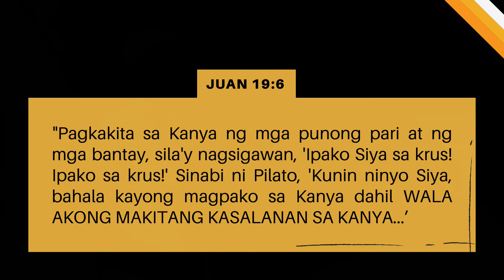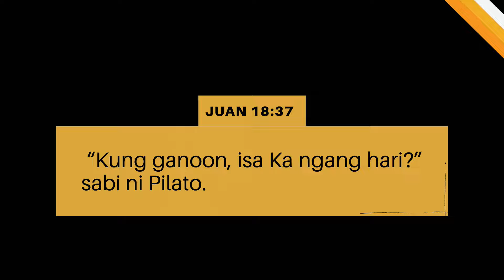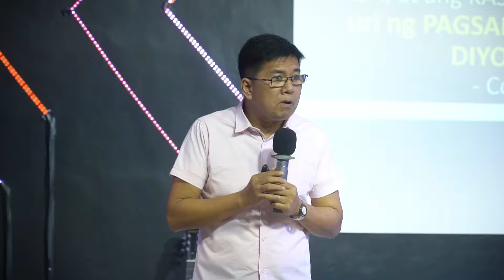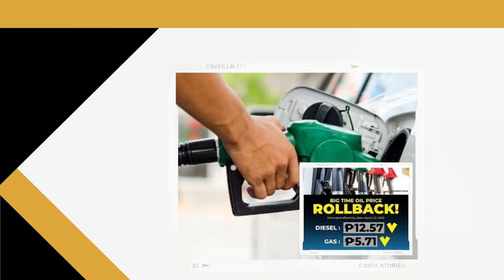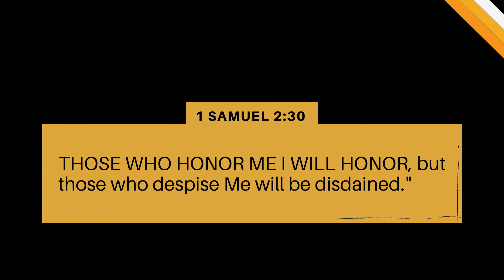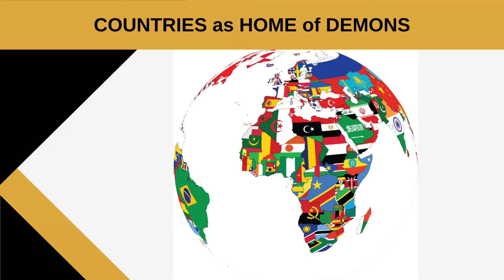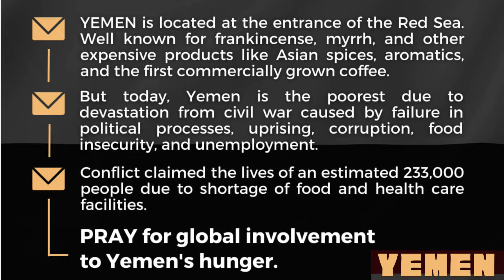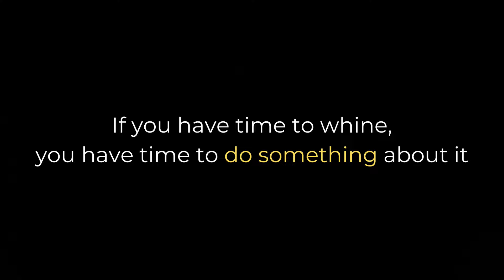Pastor Joy Gabasa | Season of Fulfillment: FROM BELIEVING TO BECOMING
WATCH Pastor Joy Gabasa as he delivers God's word at the Majestic Christ Church Online Sunday Service with the message entitled "Season of Fulfillment: FROM BELIEVING TO BECOMING"